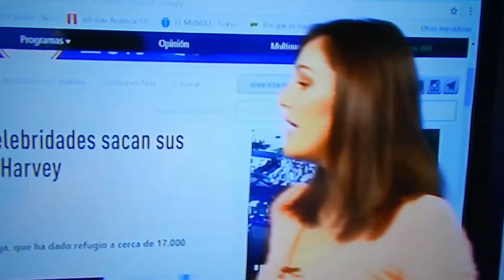LINDAS CONDUCTORAS PERUANAS 6